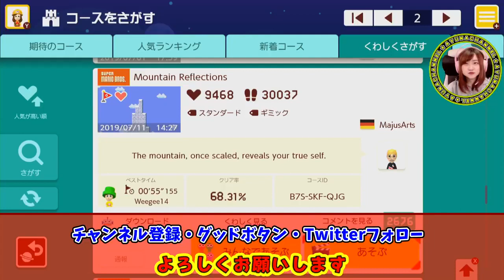進め！マリオタンク【スーパーマリオメーカー２】Part 84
※問い合わせの多い機材はコチラをつかってます↓
　クロマキー用 背景 グリーン/ブルー
    猫耳ヘッドホン Somic G951S-PINK

COM3D2

BGM
DOVA-SYNDROME